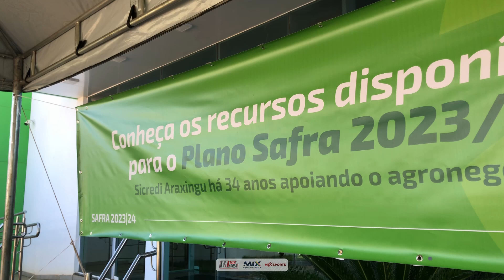Plano Safra, Sicredi Araxingu de Campinápolis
EQUIPAMENTOS:
Câmeras: Sony A7IV/Fujifilm X-s10
Lentes: Sony FE 70-200mm 2.8/ Fujifilm 16-80m 4.0/
Microfone: Zoom H5
Drone: DJI mini 2
Programa de Edições: Davinci Resolve.